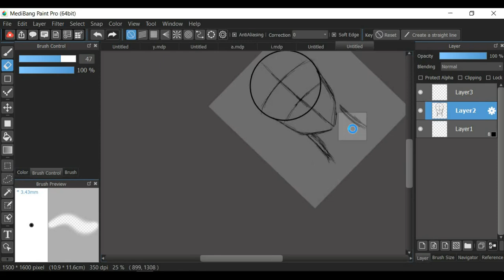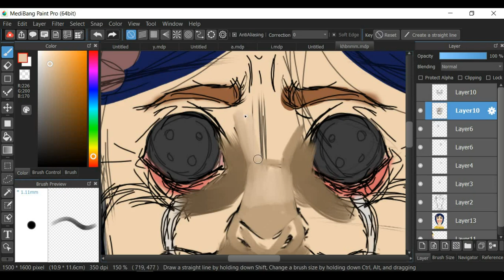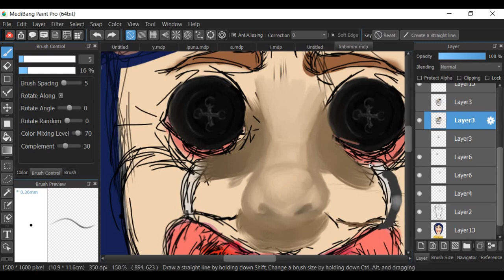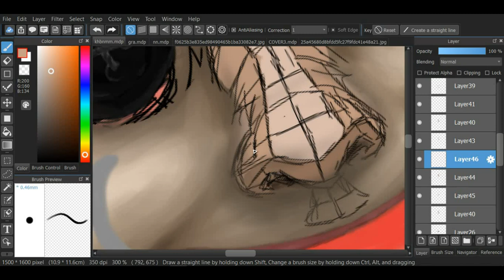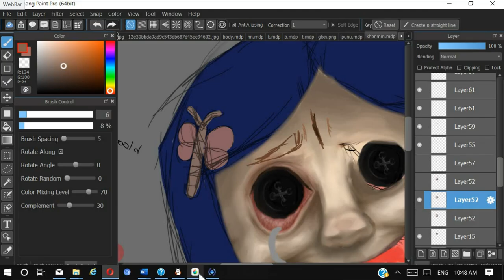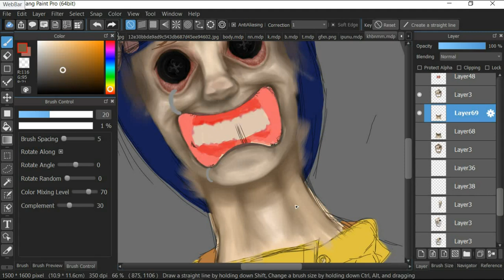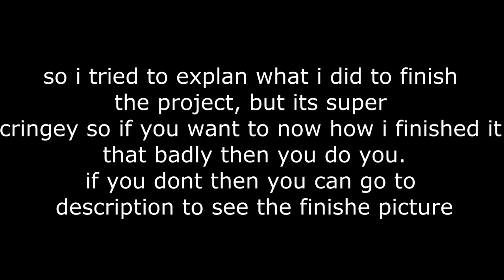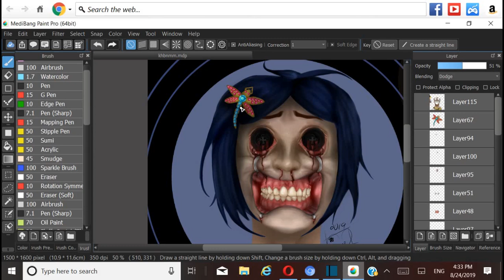Buttons (repaint) |Coraline speedpaint| [GORE]